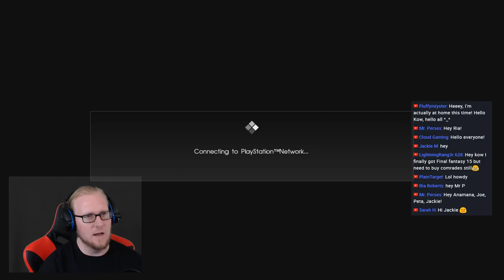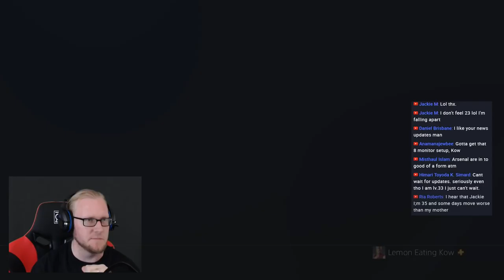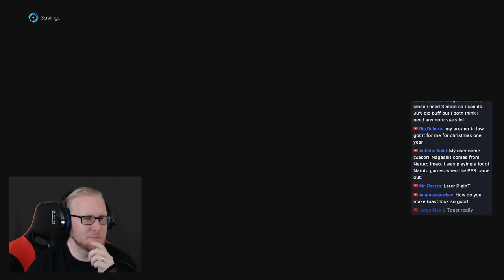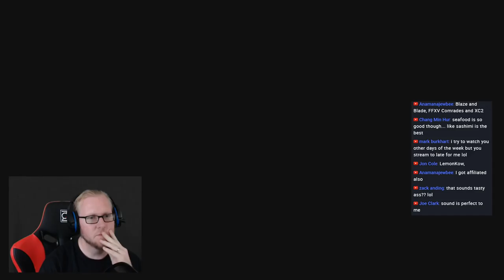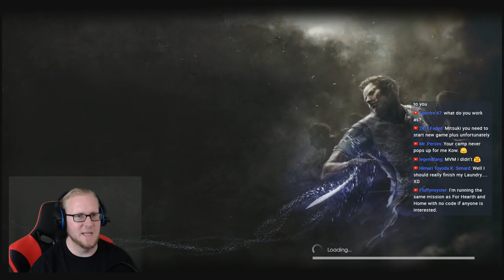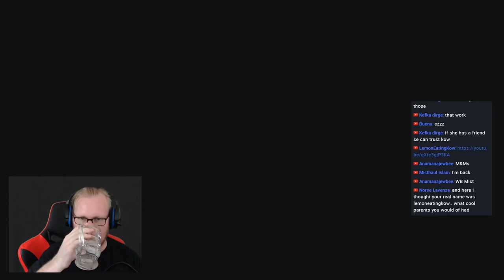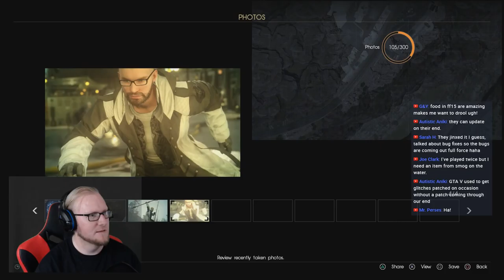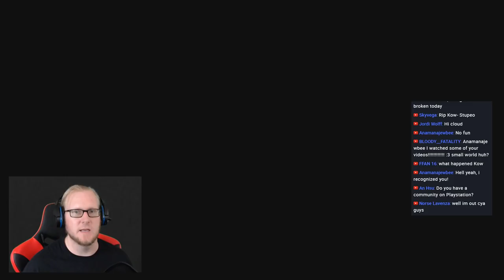COMRADES & Chill! Let's party up & chat about the recent updates! Final Fantasy 15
Going to be playing some COMRADES with anybody who is keen on the PS4! Room password will be 9876 open to anyone! Just going to be questing and chatting about the recent awesome changes to Final Fantasy 15!